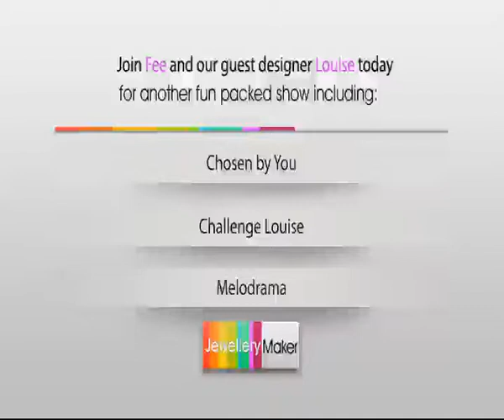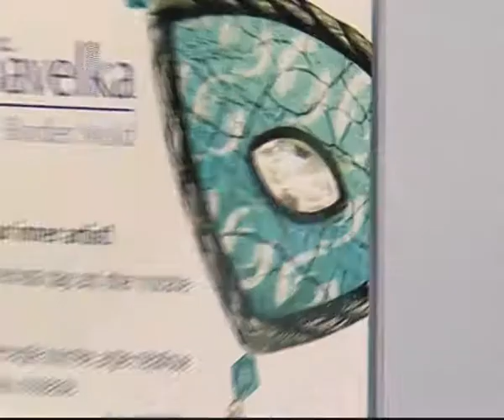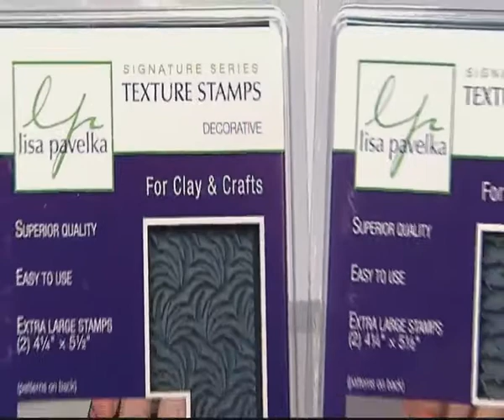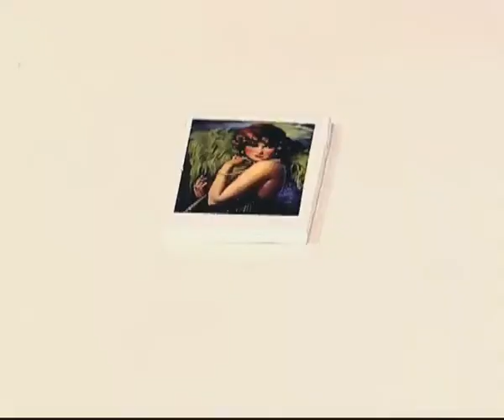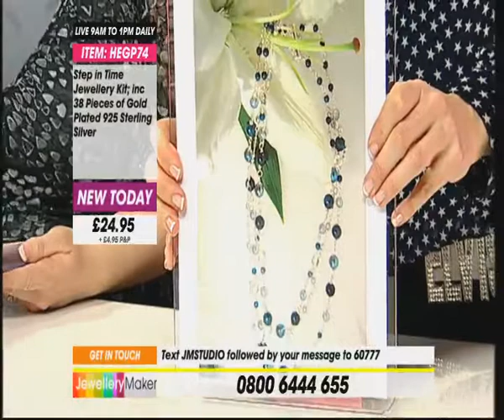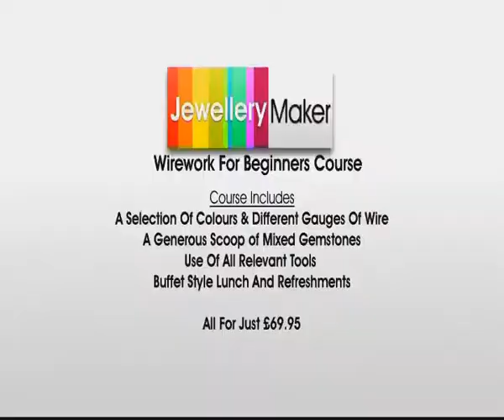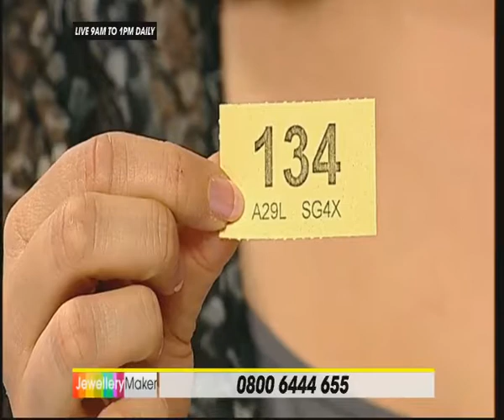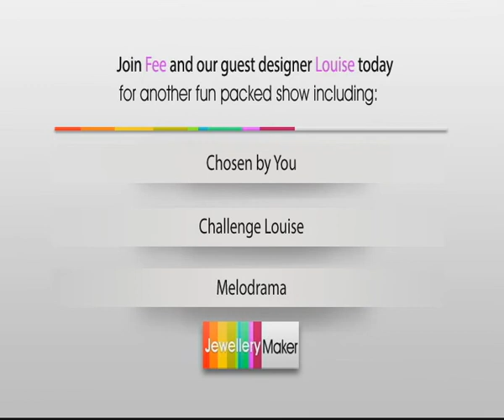Jewellery Maker Live | 01/02/12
Jewellery Maker Live - 01/02/12. Please note, this is a recording of a live program. Items may be sold out. Please call Jewellery Maker Customer serives - 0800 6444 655.